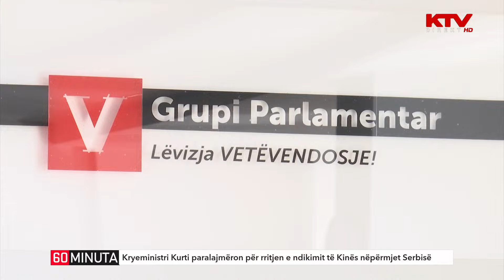Koha e lajmeve, 17h, 14.10.2024 | 60 Minuta | KTV